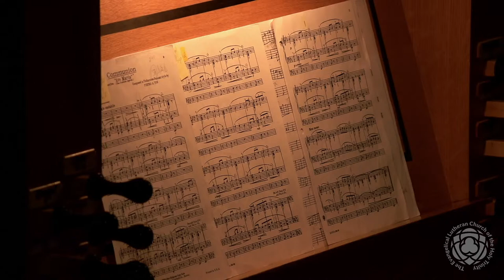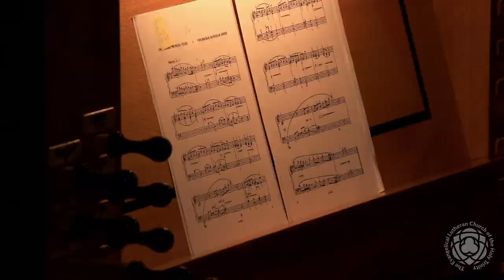Lenten Recital Series - March 27th, 2022 - Jennifer Pascual, organ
Pièce d’Orgue, BWV 572 - J.S. Bach

Tres glosas sobre el canto llano de la Immaculada Concepcion -Francisco Correa de Arauxo

Canzona, Pastorale, & All' Offertorio - Domenico Zipoli

Sonata in G minor, No. 16 -Sebastián de Albero

Christus Vincit, Ave Verum, & Salve Mater - Sr. Mary David Callahan, OSB

Ave Maria, from Advent: First Religious Organ Suite - Pietro Yon

Invention - Jennifer Pascual

Pezzi Brevi, Op. 94/b: Pange Lingua, Ubi Caritas - Eugenio Fagiani

Attende Domine: Choral Paraphrase, Op. 8 - Jeanne Demessieux

Adoration - Florence Price

24 Children’s Pieces, Op. 15: Folk Song, Melody, & Pastorale - Viktor Kosenko

Preludium - Fanny Hensel-Mendelssohn (arr. Elke Mascha Blankenburg)